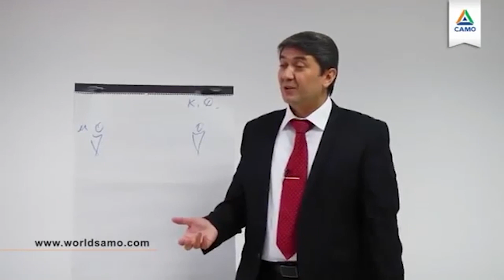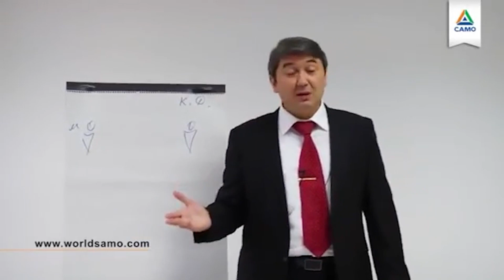Muammolar katta emas, biz kichkinamiz